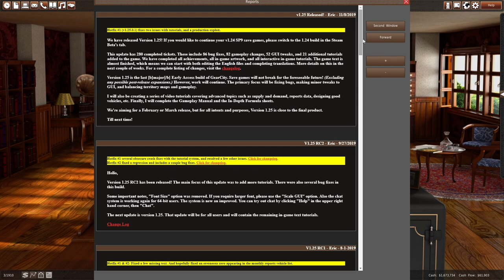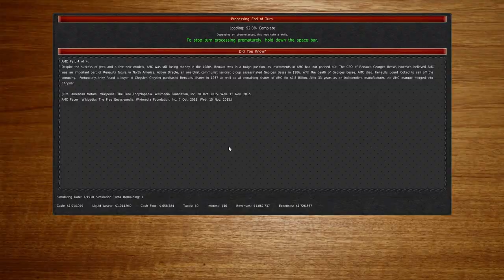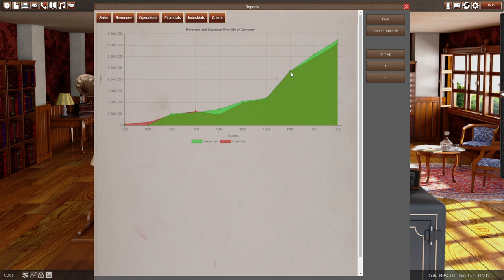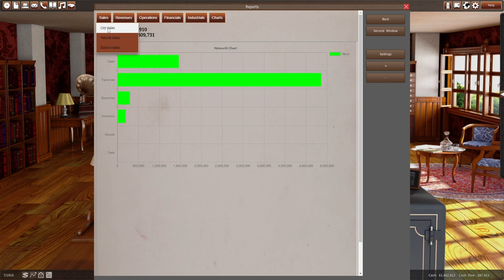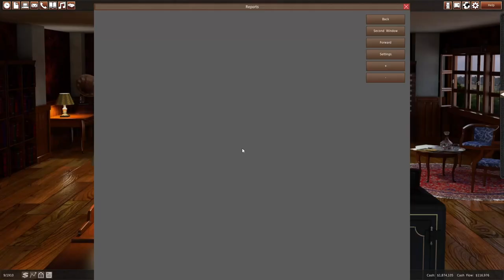Gear City | #4 Gear Up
Gear City - Design and run your own car company. From the dawn of the automotive industry to the very modern day. Compete in the market and on the race track for the very best engine, gears or general all round car. This game from an independent developer is spreadsheet heavy and should scratch that itch for statistics based games.